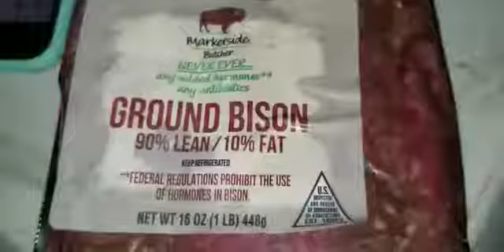لحم الجاموس البري المفروم مع حمص Ground Buffalo with Homous from Faisal's Kitchen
Video from Noora Transportation LLC